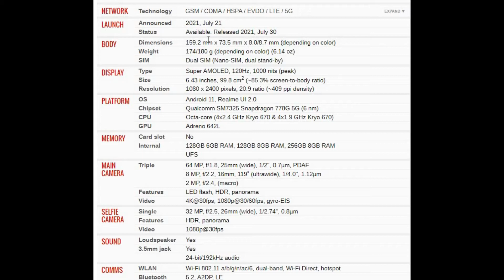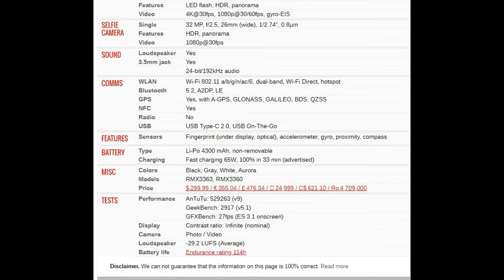Realme GT Master PRICE AND SPECIFICATION